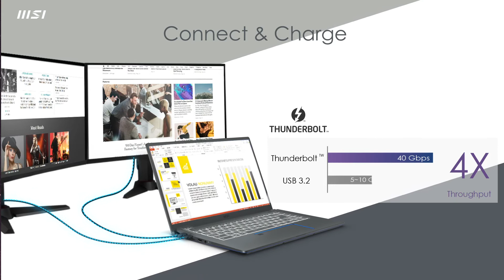Prestige 15_A11S – The Essence of Elite | MSI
As finely- crafted machines, Prestige 15 not only show your unique taste but equipped the latest features with the latest 11th gen Intel i7 processor. Check more stunning features in video!